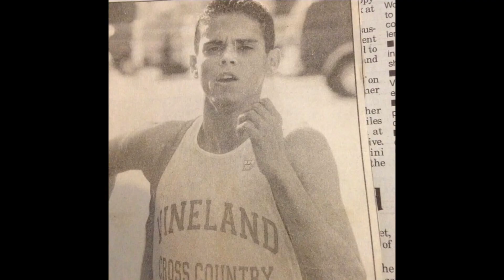Faces of Intuitive Machines Episode XXII: Mario Romero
Faces of Intuitive Machines is a publication designed to show the incredible humans making a robotic return to the Moon.